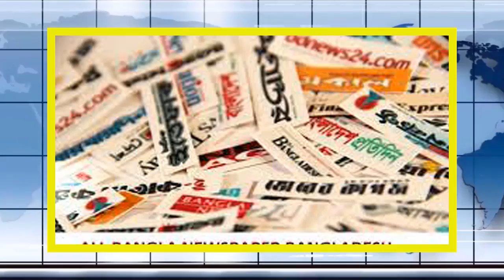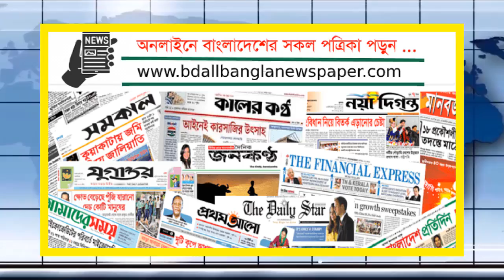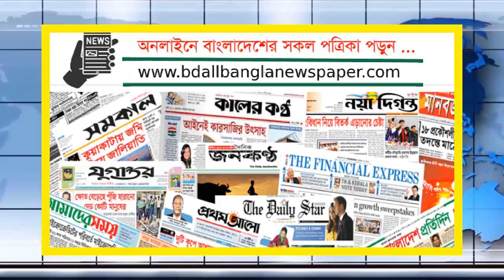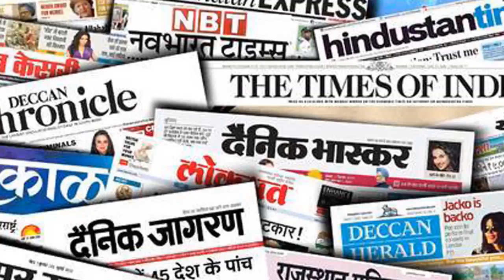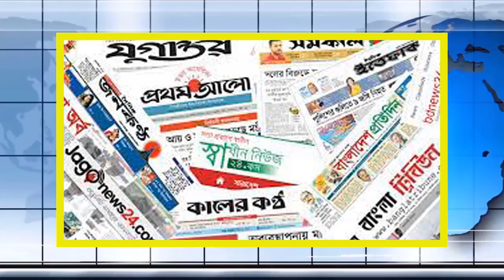Antorjatik khobor 24 July 2021 ।আন্তর্জাতিক সংবাদ। আন্তর্জাতিক খবর।Antorjatik songbad।I_Desk_News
আন্তর্জাতিক সংবাদ_24_July_2021
আন্তর্জাতিক খবর_24_July_2021